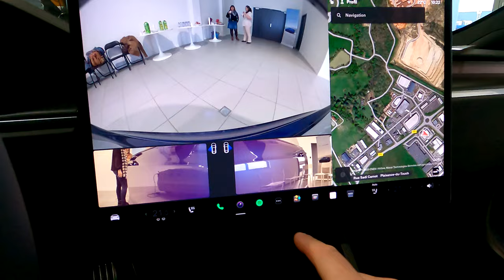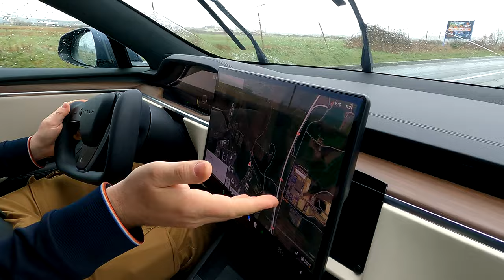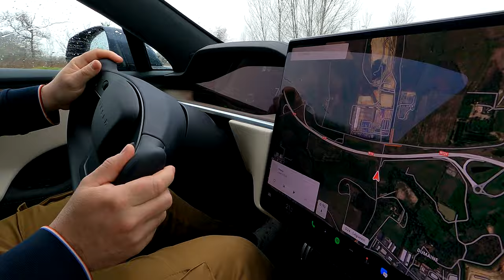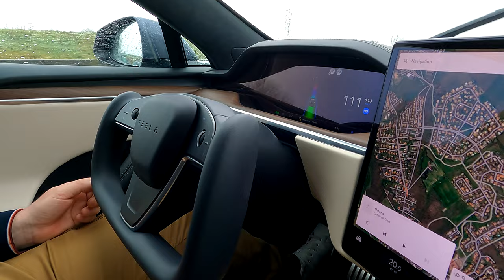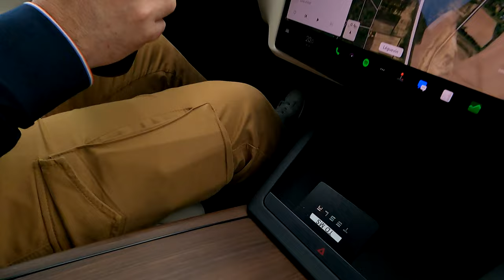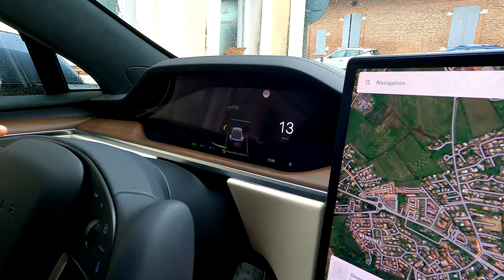On essaye la Tesla Model S avec les copains du Tesla Owners Club